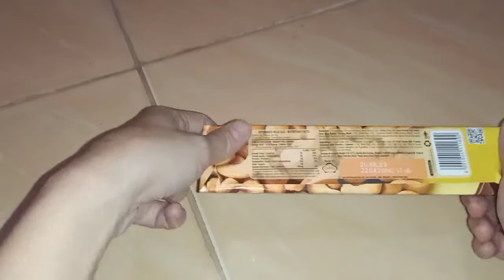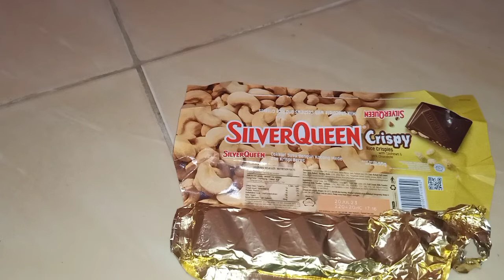REVIEW SILVERQUEEN CRISPY RICE CRISPLES WITH COSHEWS & MILK CHOCOLATE 55 gr